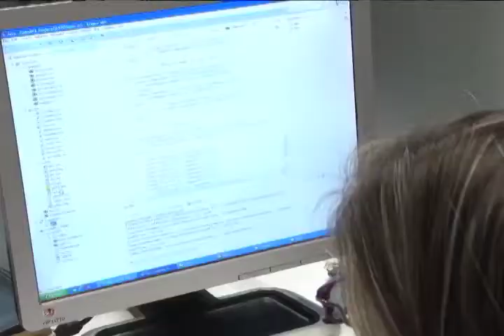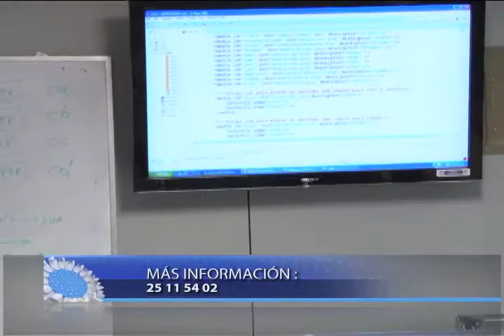UCR se prepara para la Televisión Digital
Aunque en Costa Rica, la meta es que la televisión digital se instale en todo el país en el 2017, desde ya, la UCR prepara a sus profesionales para el apagón análogo.